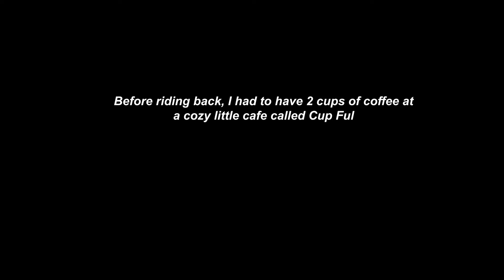Meeting My Grandma in Ladphrao in Northern Bangkok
Mae Majjah has been cooking and taking care of Fatima Beef Noodles in Lad Phrao, a small local town in what is almost the most northern part of Bangkok.
She mistook me as her son in law from Algeria at first. Sending love to her little grandchildren.

Day 27, I've managed to ride to all 4 points in BKK.
Til the next adventure.